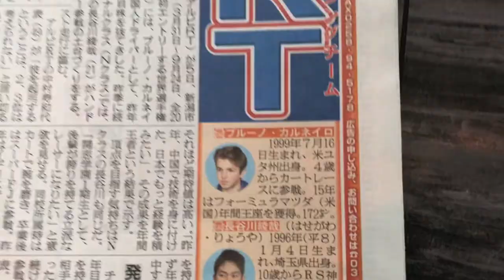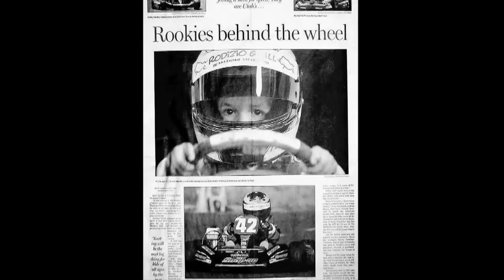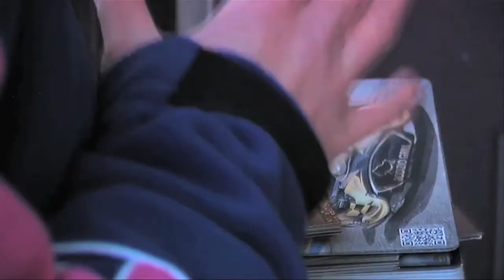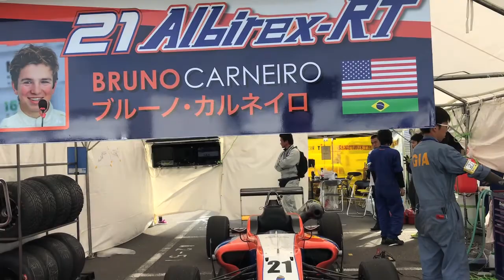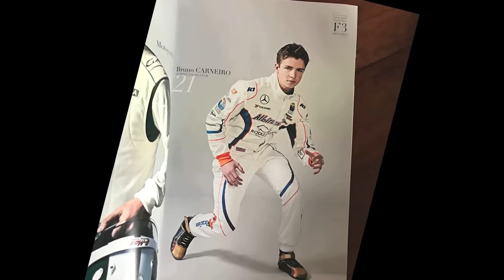Do you know Bruno Carneiro?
Cheers! We invite you to learn about the paths that took Bruno Carneiro to the Japanese-F3. A career that had very little chances of coming to fruition but with perseverance and passion, is turning out to be one of the most remarkable stories in motorsports.